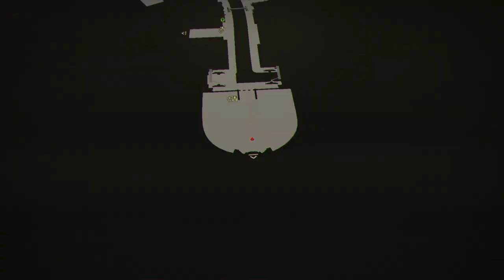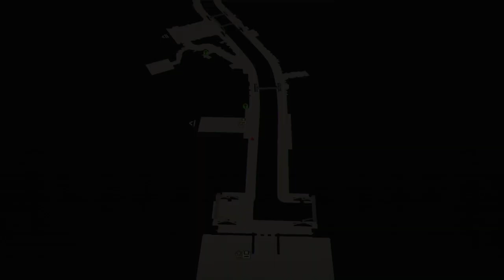scarlet nexus : chapitre 1 - à la recherche de la liberté 1#